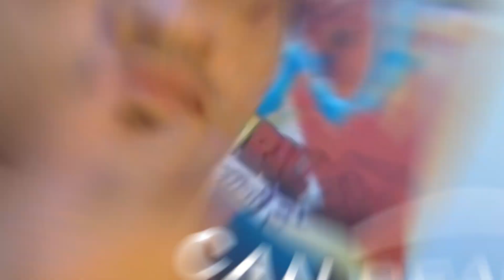The Oblivious Savage - Demon Slayer: Kimetsu no Yaiba Episode 12 Reaction